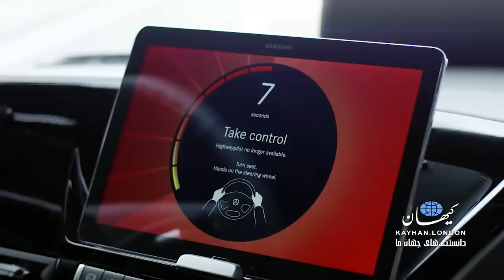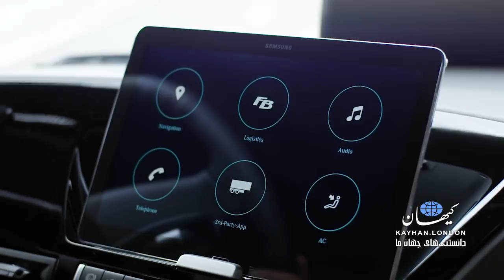کیهان لندن - ولوو، کابین و راننده کامیون را باهم قورت داد!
فرید خلیفی – امروزه تراک‌ها یا همان کامیون‌ها، نقشی حیاتی در حفظ نظم جریان زندگی دارند. ماشین‌های سنگینی که هر روز از مواد غذایی تا لوازم و مصالح صنعتی و ساختمانی را بین شهرهای جهان جابجا می‌کنند. برخی از انواع تراک‌ها کشنده تریلرهایی طویل هستند که مواد حیاتی و مورد نیاز جوامع را در مقدار انبوه، از شهری به شهری دیگر و حتی از کشوری به کشور دیگر منتقل می‌کنند. در سال‌های اخیر این ماشین‌های سنگین نیز از موج تکنولوژی‌های پیشرفته بی‌نصیب نمانده‌اند و اکنون کمپانی‌های مطرح تولید کننده کامیون، نسل‌هایی تازه از این وسایل حیاتی را یکی بعد از دیگری معرفی می‌کنند.